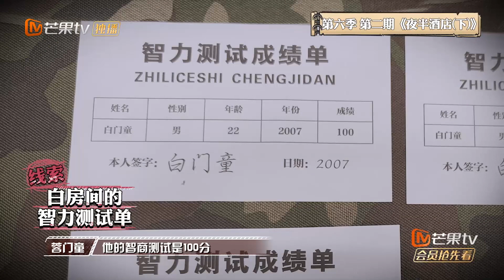【甄高能】白保险准备说唱出道？蓉白CP金童玉女磕到了 《明星大侦探6》Who's the murderer S6 EP12丨MGTV